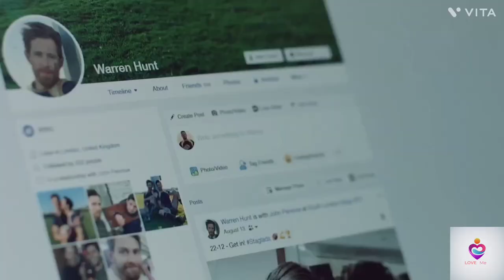Warren and Mark Love Scenes Collided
Enjoy this beautiful video of Warren and Mark love moments. Special thanks to vita.